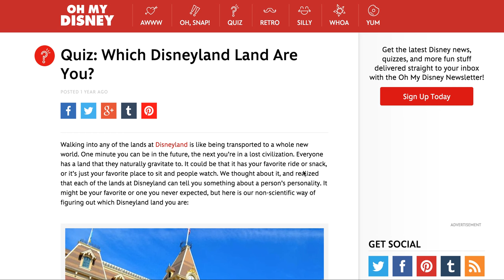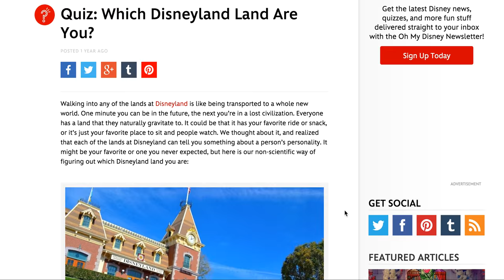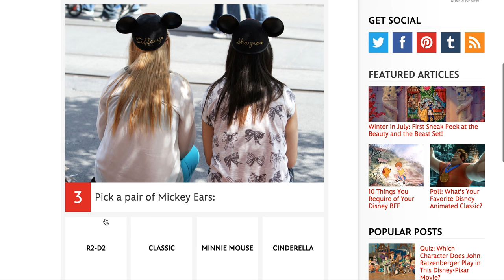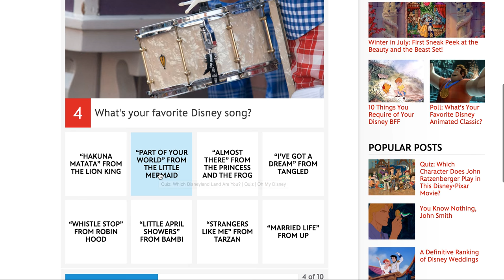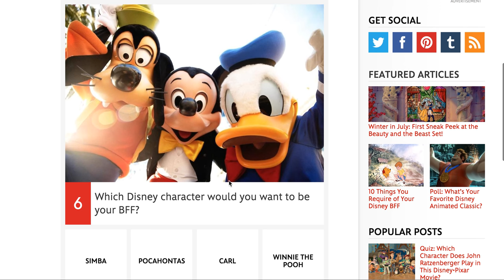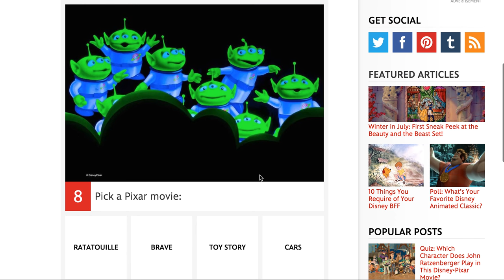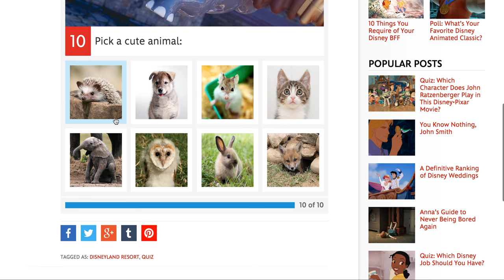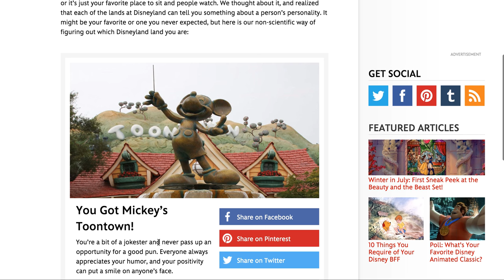Quiz Which Disneyland land are you? VEDA day 6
In Todays video I find out which Disneyland land I would be, if that sort of thing was possible. Click the link below and see what land you would be!?

and here are his social media links, FOLLOW HIM TOO!